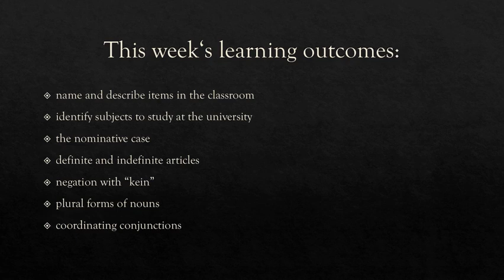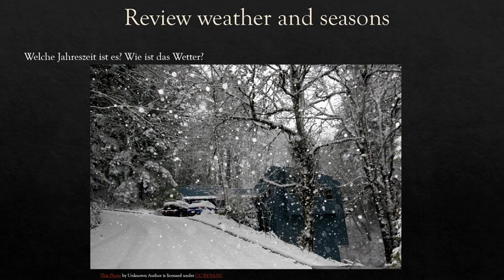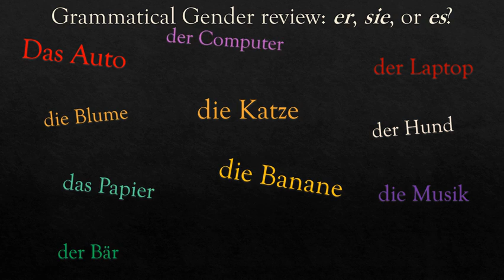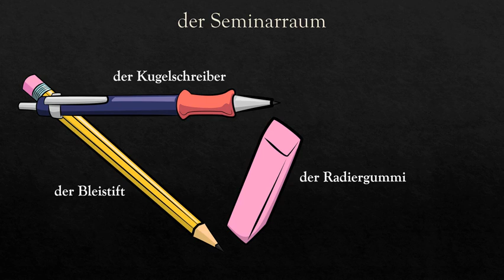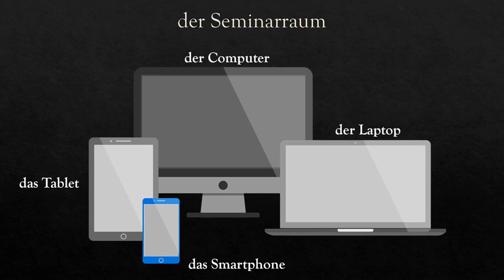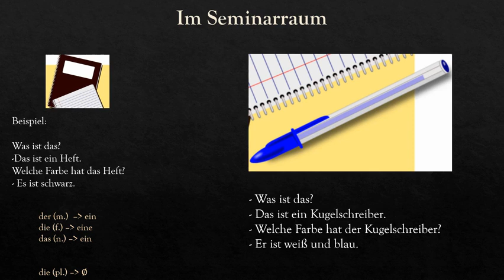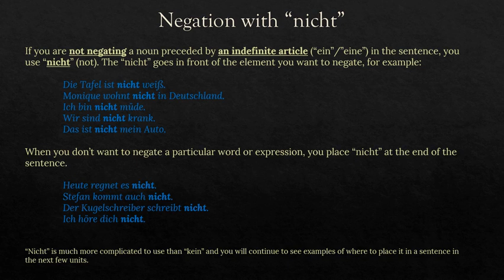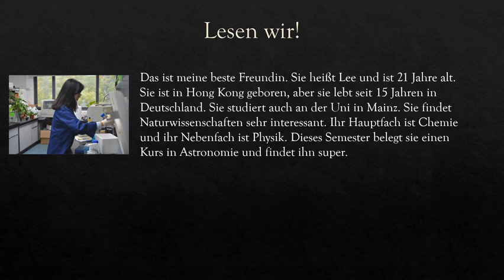German 401 Lecture 4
German 401 at American River College with Professor Diana Lysinger.